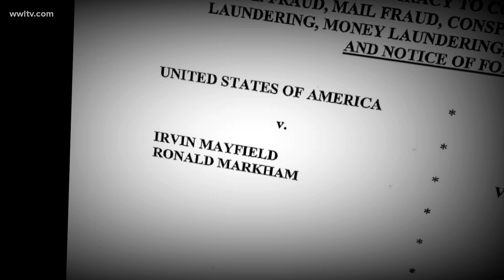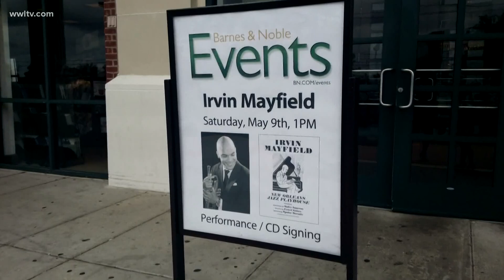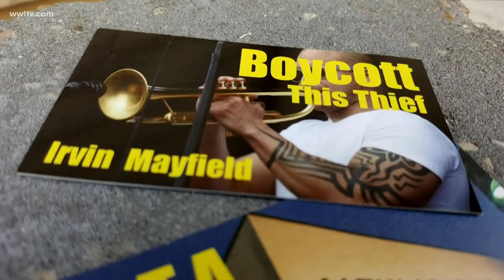Irvin Mayfield, partner plead guilty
After 5 years of investigation Irvin Mayfield and his partner Ronald Markham plead guilty to charges of fraud and other charges